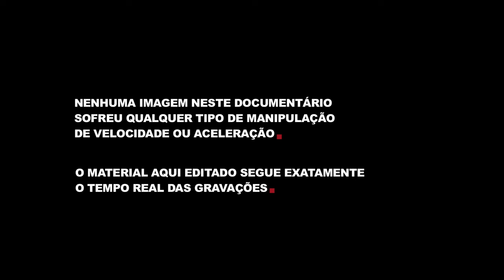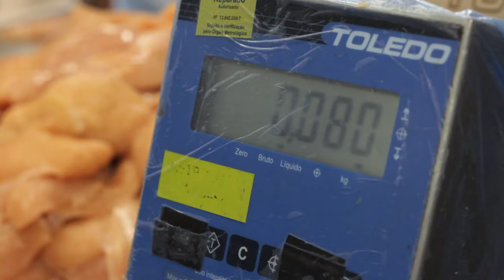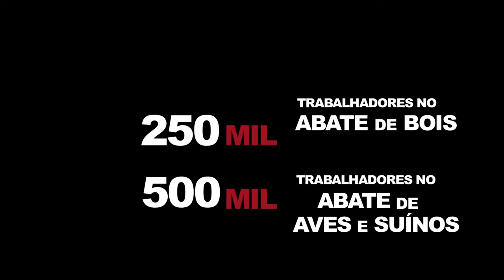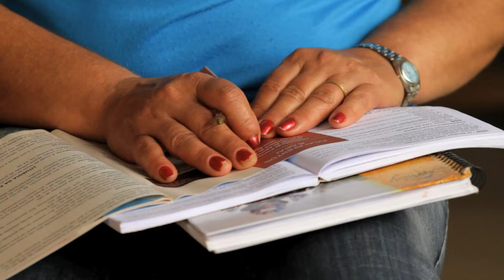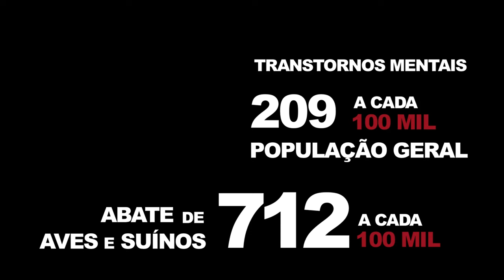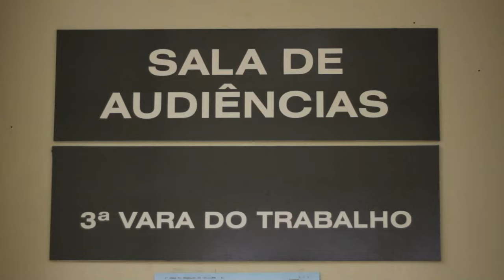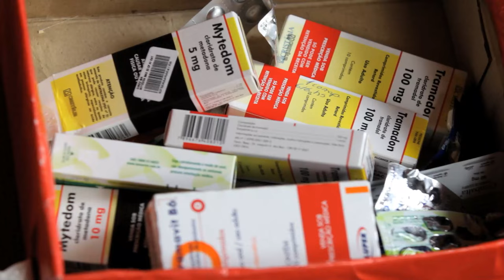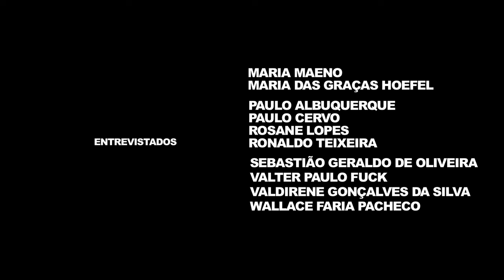Documentário 'Carne, Osso' - filme completo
Quem trabalha em um frigorífico se depara diariamente com uma série de riscos que a maior parte das pessoas sequer imagina. Exposição constante a facas, serras e outros instrumentos cortantes; realização de movimentos repetitivos que podem gerar graves lesões e doenças; pressão psicológica para dar conta do alucinado ritmo de produção; jornadas exaustivas até mesmo aos sábados; ambiente asfixiante e, obviamente, frio – muito frio.

Esse é o duro cotidiano de trabalho nos frigoríficos brasileiros de abate de aves, bovinos e suínos que o documentário Carne, Osso traz à tona. Ao longo de dois anos, a equipe da ONG Repórter Brasil percorreu diversos pontos nas regiões Sul e Centro-Oeste à procura de histórias de vida que pudessem ilustrar esses problemas.

O filme alia imagens impactantes a depoimentos que caracterizam uma triste realidade que deve ser encarada com a devida seriedade pela iniciativa privada, pela sociedade civil e pelo poder público.

Direção: Caio Cavechini e Carlos Juliano Barros

Roteiro e edição: Caio Cavechini

Fotografia: Lucas Barreto

Pesquisa: André Campos e Carlos Juliano Barros

Produção Executiva: Maurício Hashizume

Realização: Repórter Brasil, 2011